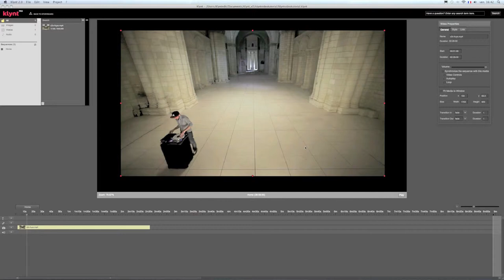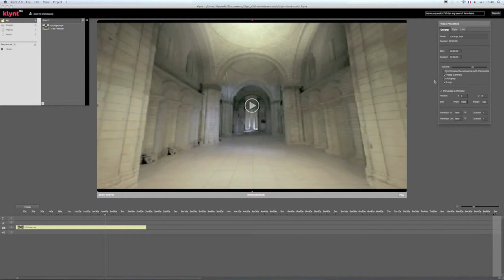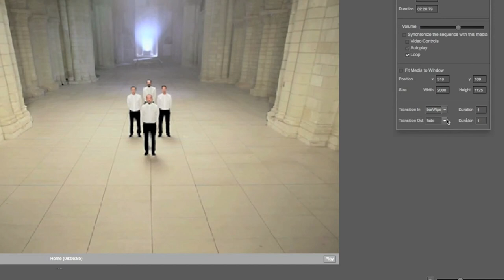Editer vos vidéos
Ajouter et éditer des vidéos dans Klynt.

Demonstration video:
C2C - F·U·Y·A
From C2C's 1st album : TETRA
Réalisation : 20syl & Francis Cutter
Production : On And On Records
Tourné le 2/11/11 à l'Abbaye de Fontevraud
Directeur photo : Bertrand Latouche
Électriciens : Adrien L'Hommedé, Olivier Trauger
Performed by C2C (20Syl, Atom, Greem, Pfel).
Mixé par : Thomas Le Vexier
Masterisé par : Damien Bolo @ Spectrum studio
Cover artwork : LVL Studio